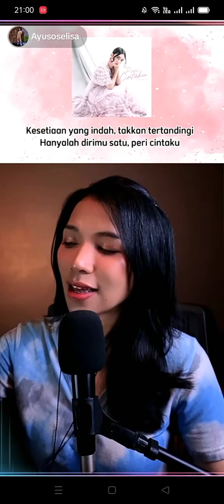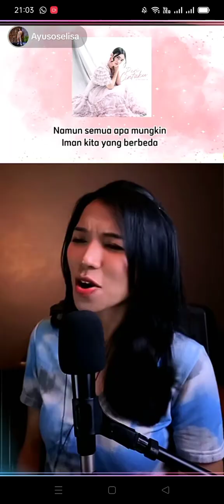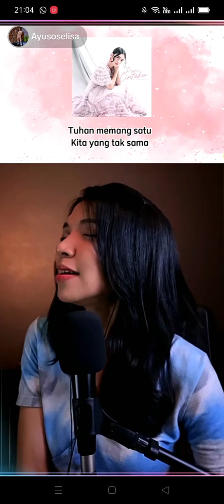#3 𝗔𝗬𝗨 𝗦𝗢𝗦𝗘𝗟𝗜𝗦𝗔 - 𝗧𝗶𝗸𝗧𝗼𝗸 𝟬𝟵/𝟭𝟭/𝟮𝟬𝟮𝟰